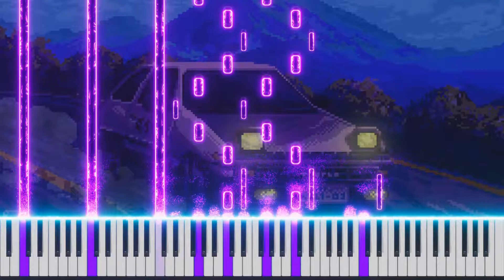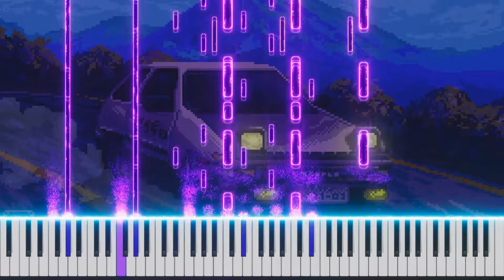Smashing Windshields - Freddy Fazbear's Pizzeria Simulator | Piano Cover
Piano cover of Smashing Windshields from Freddy Fazbear's Pizzeria Simulator